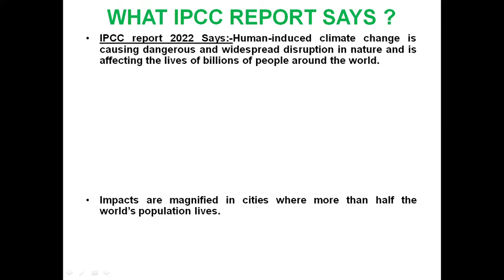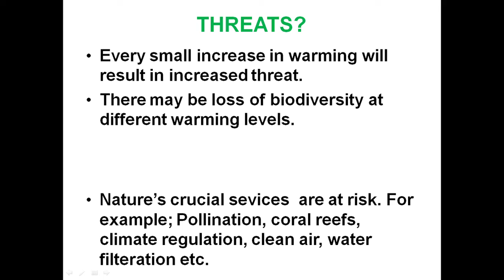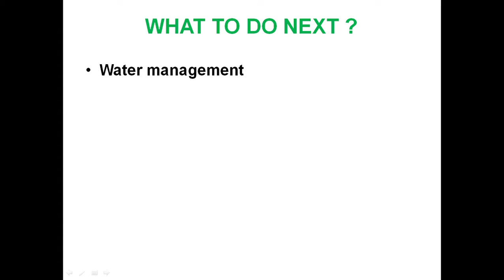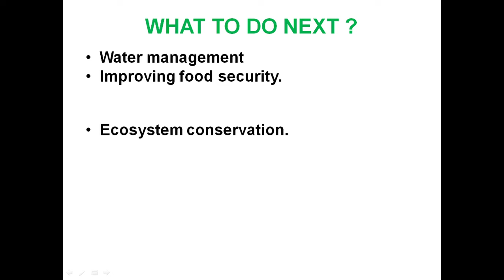IPCC CLIMATE CHANGE REPORT 2022 (SUMMERY)